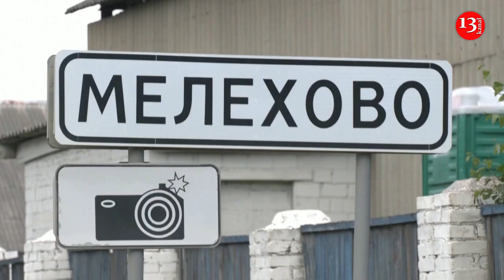Navalny supporters, media gather outside prison ahead of extremism case verdic